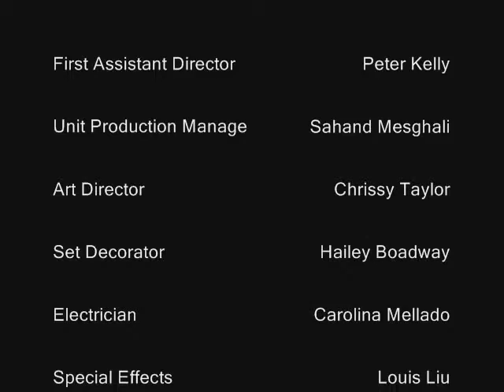Carleton School of Architecture Shitty One Minute Movie Festival